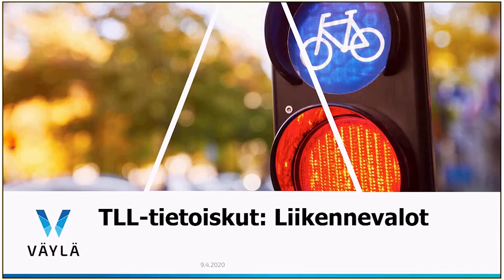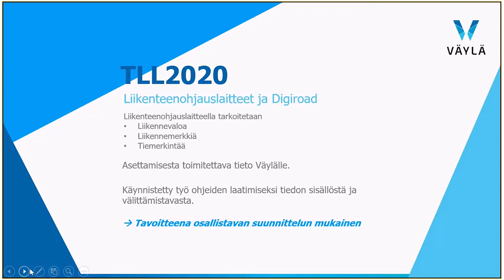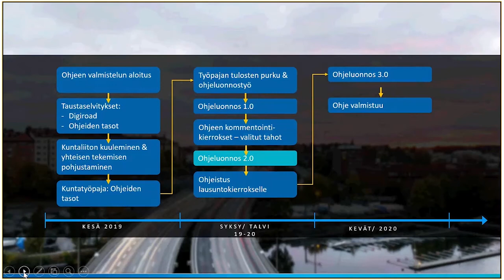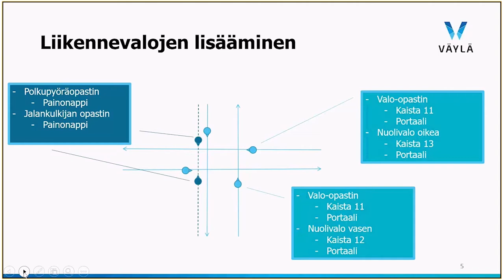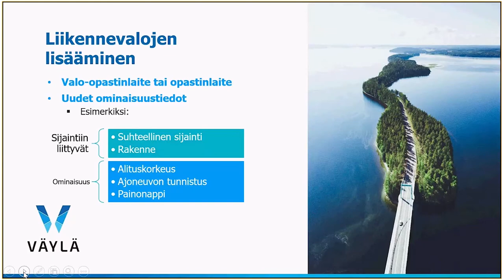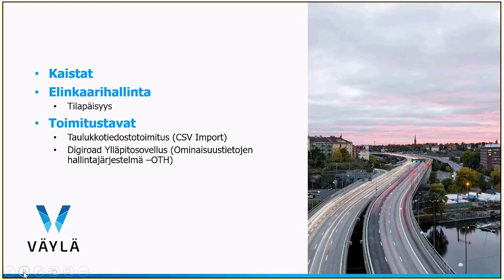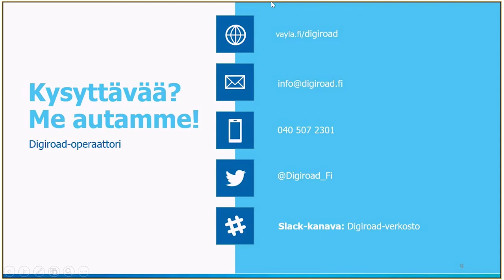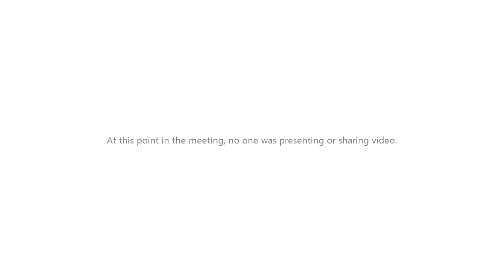Digiroad Tieliikennelaki-Tietoiskut | Liikennevalot | 9.4.2020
Huhtikuun 2020 torstait on varattu Tieliikennelaki-tietoiskuille, Digiroad-operaattoreiden vetämänä. Miten tieliikennelaki vaikuttaa Digiroadin ylläpitoon? Entä ylläpitosovellukseen? Mikä muuttuu?

Toisen tietoiskun teemana olivat liikennevalot.